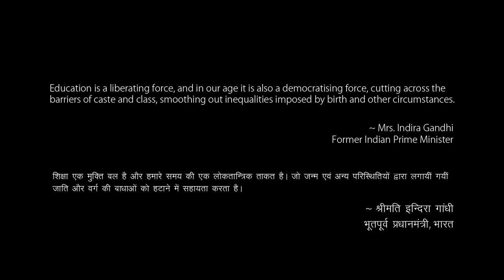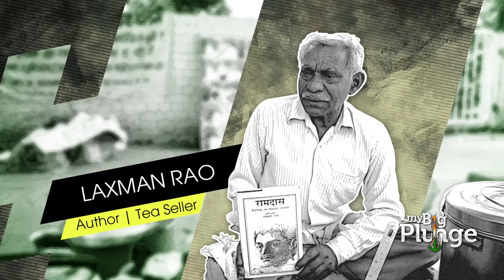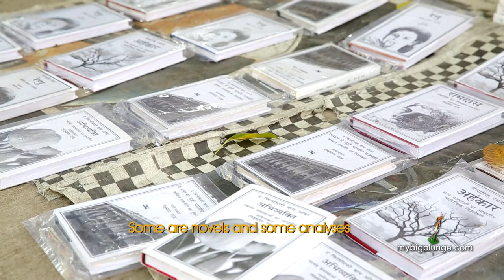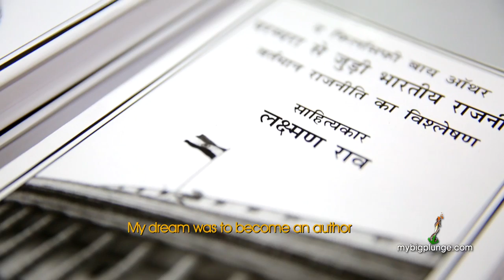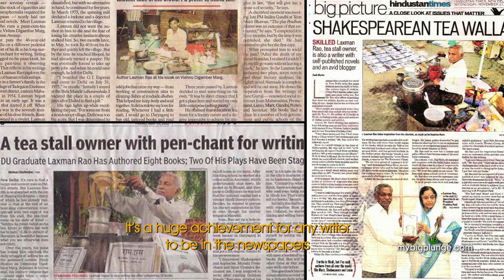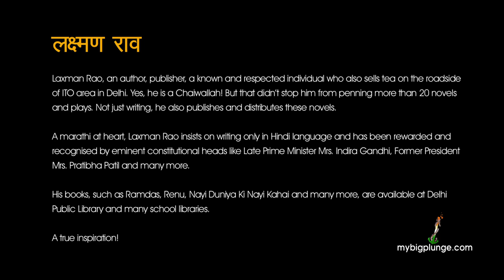My Big Plunge Special with Author/Tea Seller 'Laxman Rao' & Music by Raagleela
Laxman Rao, an author, publisher, a known and respected individual who also sells tea on the roadside of ITO area in Delhi. Yes, he is a Chaiwallah! But that didn't stop him from penning more than 20 novels and plays. Not just writing, he also publishes and distributes these novels.

A marathi at heart, Laxman Rao insists on writing only in Hindi language and has been rewarded and recognised by eminent constitutional heads like Late Prime Minister Mrs. Indira Gandhi, Former President Mrs. Pratibha Patil and many more.
His books, such as Ramdas, Renu, Nayi Duniya Ki Nayi Kahai and many more, are available at Delhi Public Library and many school libraries.

A true inspiration!

My Big Plunge is a video series featuring individuals with the heart and might to take the big plunge and start their own ventures. This series is a celebration of their stories that have shaped their ventures and could help others embarking on their entrepreneurial journey.